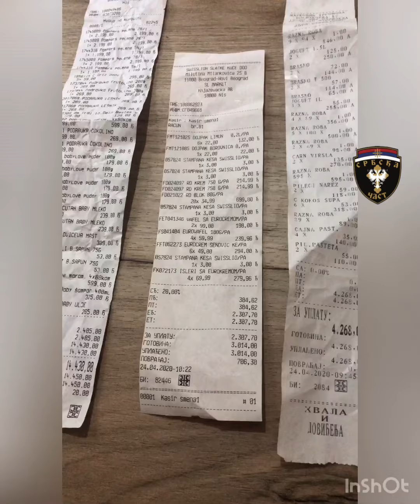Србска ЧАСТ испунила Обећање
ОБЕЋАЊЕ СМО ИСПУНИЛИ❗️
Као што знате .У тешким условима живе са децом отац и мајка шесторо малишана која чека сваког часа да донесе на свет и седмо дете. Још увек нам је потрбна ваша помоћ да овој дивној деци омогућимо срећно детињство. За сада су хитно потребни телефони (половни ) да би деца могла да прате наставу код куће. Један члан породице је тренутно код деде, мајка очекује бебу и њој смо сада најпотребнији.

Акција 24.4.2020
 7.100,13 рсд намирнице
+ ДМ 14.430,00 рсд. ( пелене,марамице,купке,чоколино итд)
- Слатка кућа 3.014,00 рсд слаткиши .
- Апотека 10.646,80 рсд.
- Марковић д.о.о намирнице 4.268,00 рсд.
- Колачи и кифлице за децу донација!
- Душек , гардероба за децу донација , - лежаљка за бебу донација !
Укупно у овој акцији је потрошено 39.458,93 рсд. Xвала свима!
Акција се наставља јер су нам потребне основне ствари за бебу али и за мајку и осталу децу (гардероба, играчке, школски прибор). Свака помоћ је добродошла и захвалићемо се јавно, као и до сада.
Уколико не можете да помогнете, шерујте ову објаву да би што више људи могло да помогне.
Хвала.🆘🤝Као што знате .У тешким условима живе са децом отац и мајка шесторо малишана која чека сваког часа да донесе на свет и седмо дете. Још увек нам је потрбна ваша помоћ да овој дивној деци омогућимо срећно детињство. За сада су хитно потребни телефони (половни ) да би деца могла да прате наставу код куће. Један члан породице је тренутно код деде, мајка очекује бебу и њој смо сада најпотребнији.

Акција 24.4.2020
 7.100,13 рсд намирнице
- Апотека 10.646,80 рсд.
Хвала.🆘🤝